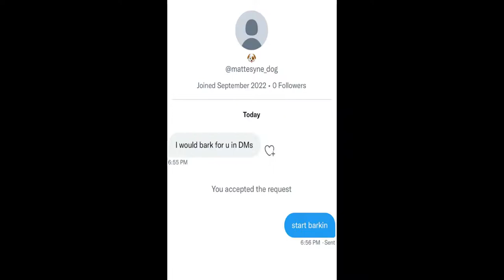The Down Bad Dog of Twitter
We Need To Do Better...